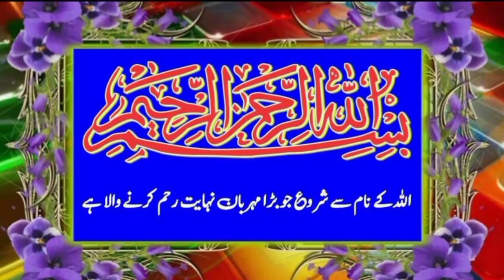Molana Hafiz Abdul Waheed Shahid Ropri Topic Aqidah Toheed.17.02.2023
MY YOUTUBE CHENAL   Umarcdcenterskp
 JAZKALLAH

Assalam o Alaikum السلام علیکم ورحمة الله وبرکاته this channel is All About Islamic Videos Like  KHUTBAT E JUMMAH TAQREER  Hamd O Naat ,Tilawat ,Islamic Bayanat, Daily Upload In Sha Allah : So Don't Forget To Subscribe This Channel & Must Press The Bell Icon .Thank You  -And جزاک اللہ